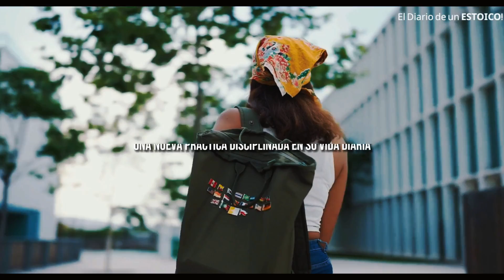💥SI TIENES ESTAS 4 CUALIDADES💥- YA SABES VIVIR COMO UN ESTOICO (LA CUARTA ES MAGICA)